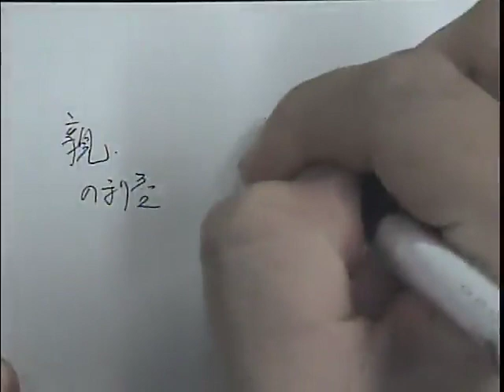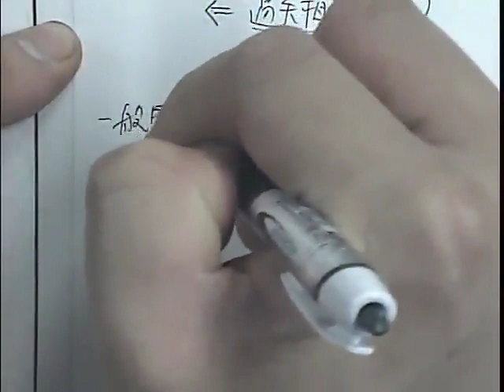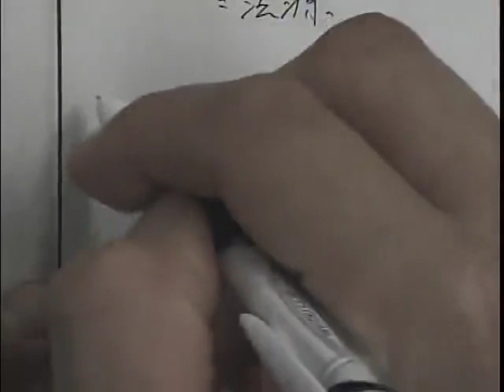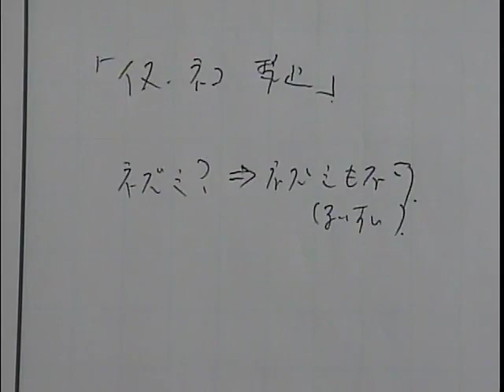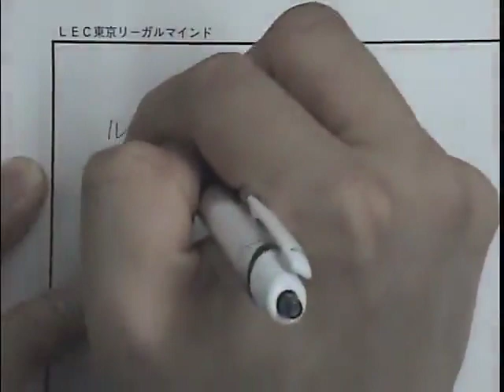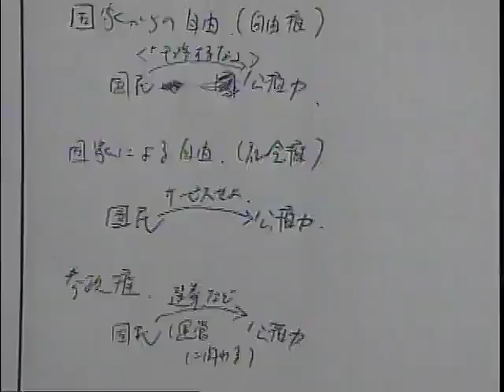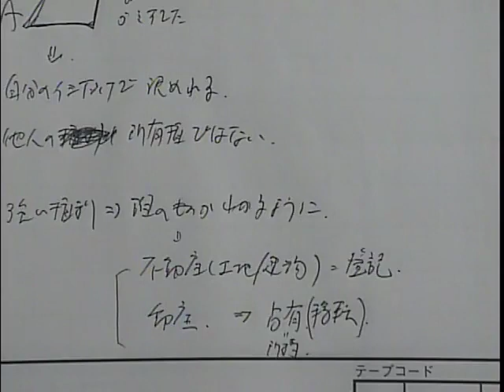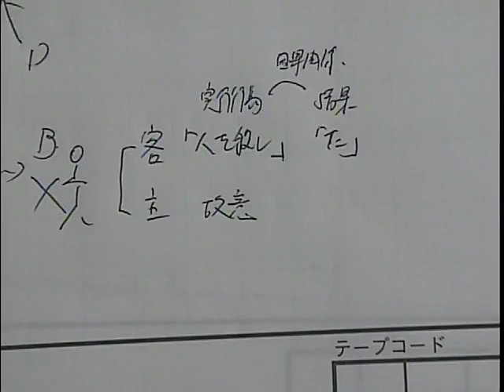【ＬＥＣ司法試験・予備試験】入門講座‹赤木クラス›全体構造編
≪司法試験 赤木クラスの全貌大公開！≫

LEC入門講座‹赤木クラス›は、2015年に開講以降、予備試験合格者を毎年輩出中！
さあ、次はあなたの番です！！

◎レジュメはこちらからダウンロードしてください◎